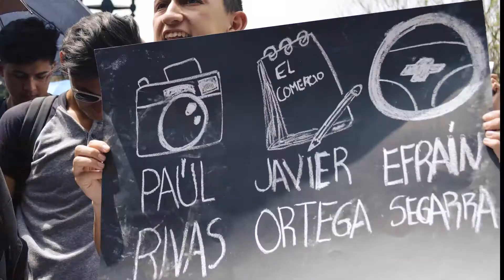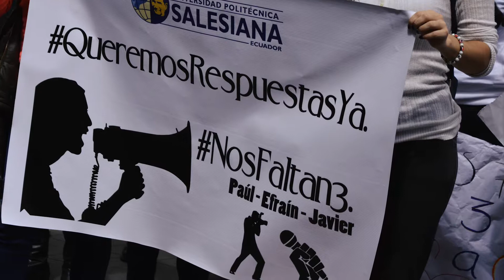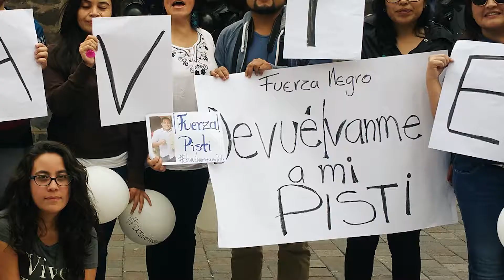Video Clip Nos faltan 3 tema Libres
Tema: Libres
Productora: QUIET RECORDS
Autores: David Cabrera, Andrés García
Coros: María Augusta Jibaja
Video Clip realizado por INTV
Edición y Post - Producción
Cristina Naranjo
Willian Zambrano

Mayo - 2018